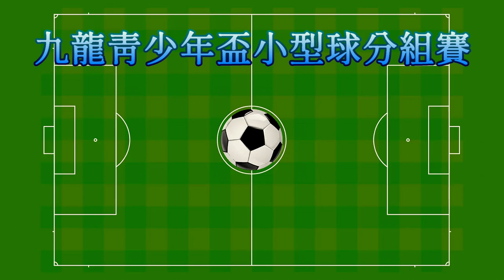KTMC vs KONTER (2022.10.19.九龍青少年盃U14小型球四強賽)精華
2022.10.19.旺角麥花臣球塲 19:00
 KTMC(藍) 0 : 2 KONTER(白)